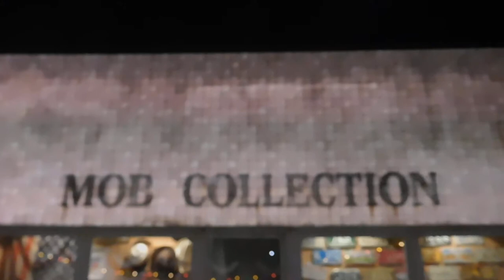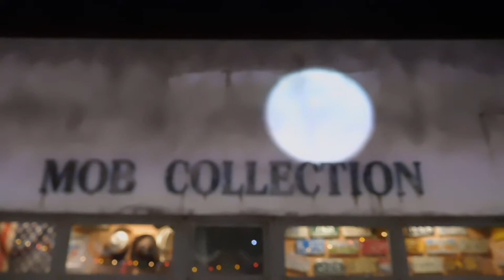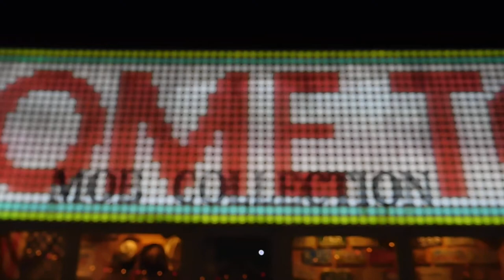DSCN4384お台場megawebプロジェクションマッピング20170723